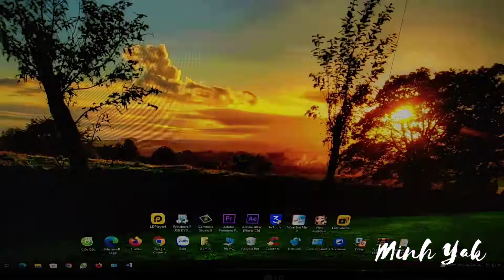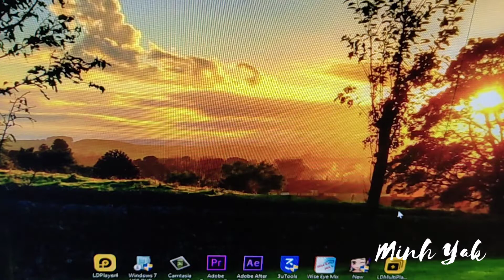Cách sửa lỗi thanh Taskbar bị đơ, treo trên win 10 hiệu quả và nhanh chóng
Kênh giải trí  - Tin Xã Hội - Mẹo Vặt công nghệ
Hướng Dẫn đổ mực máy in - Cài Win máy tính tại nhà Nam Định
Máy Tính Nam Ninh - Nơi Đỉnh Cao Của Công Nghệ
💰👑Cơ sở :Số 85 Chu Văn - P.Hạ Long - TP Nam Định
💰👑Cơ Sở : 67 Ql1A Gián Khẩu -Ninh Bình
💰👑Cơ sở: Đông Hợp - Đông Hưng  -thái Bình
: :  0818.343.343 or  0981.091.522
  / namdinhcomputer